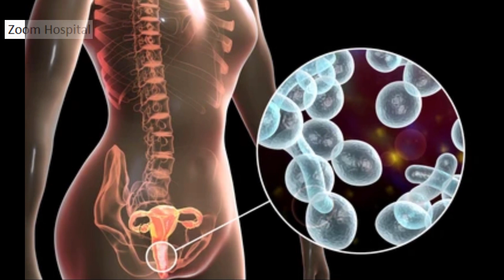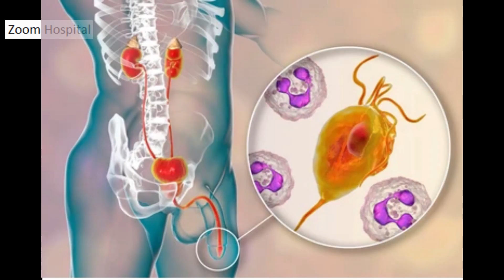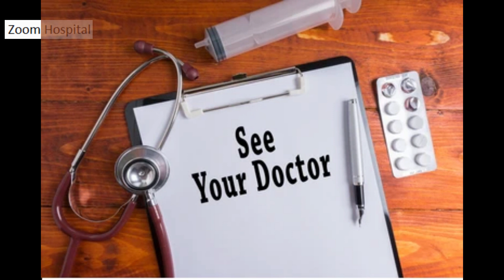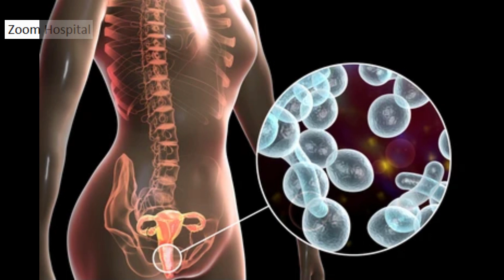Cure for Itching in the private part; treatment, causes and prevention. For Male and female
Itching in the private parts can be caused by a variety of factors, including:
- Fungal infections like yeast infections or jock itch
- Bacterial infections like bacterial vaginosis or chlamydia
- Sexually transmitted infections like herpes or gonorrhea
- Skin conditions like eczema or psoriasis
- Irritation from perfumed products, tight clothing, or sweat
- Hormonal changes during pregnancy or menopause

Section 2: Treatment and drugs for itching and swelling in the private parts
The treatment for itching in the private parts depends on the underlying cause. For example:
- Fungal infections can be treated with anti-fungal creams or oral medication
- Bacterial infections may require antibiotics or other prescription medications
- Sexually transmitted infections often require a combination of medications and lifestyle changes
- Skin conditions may be treated with topical or oral medications, as well as lifestyle changes to reduce triggers
- Irritation can often be relieved by avoiding triggers and practicing good hygiene

Section 3: Prevention of itching in the private parts
There are several things you can do to prevent itching in the private parts, including:
- Practicing good hygiene, such as washing regularly and avoiding harsh soaps or perfumed products
- Wearing loose-fitting clothing made from breathable fabrics like cotton
- Avoiding irritants like tight clothing, sweaty clothing, or perfumed products
- Using protection during sexual activity to reduce the risk of sexually transmitted infections
- Keeping the area dry and avoiding sitting in wet clothing or bathing suits for long periods of time
- Eating a healthy diet and maintaining a healthy weight, which can reduce the risk of some skin conditions